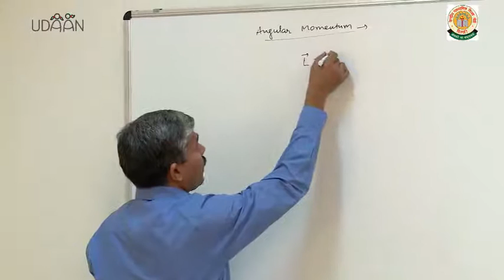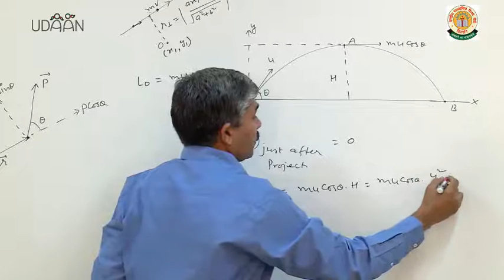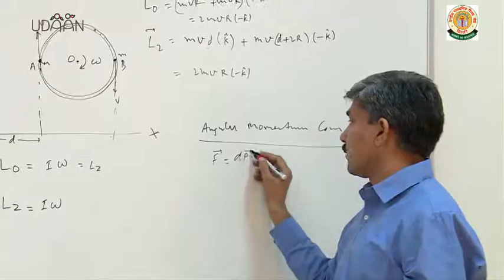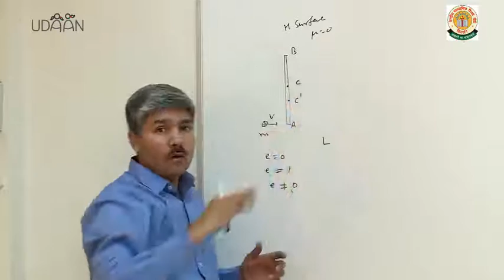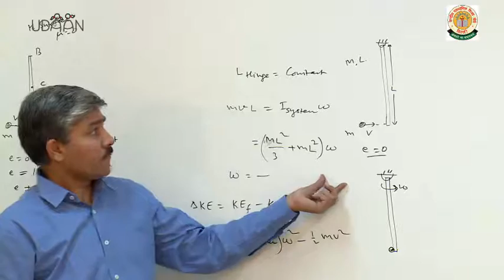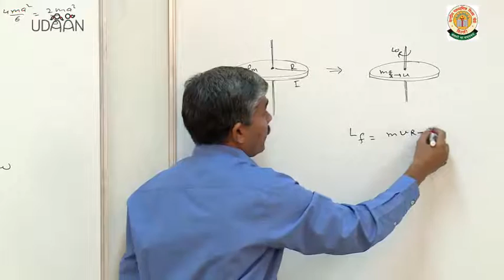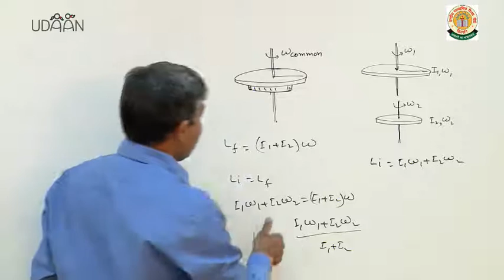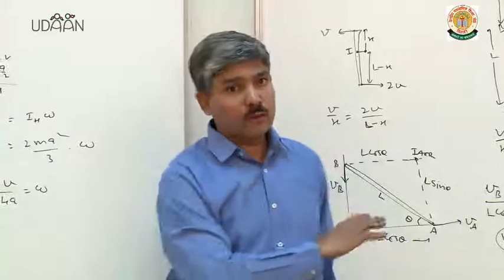Lecture: Rotational Motion III